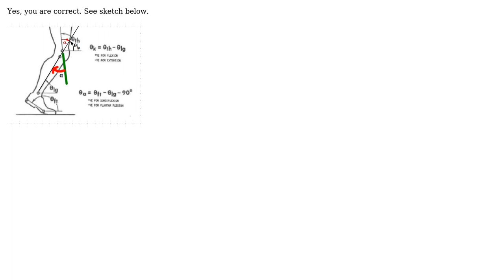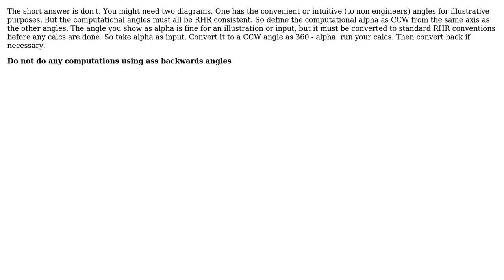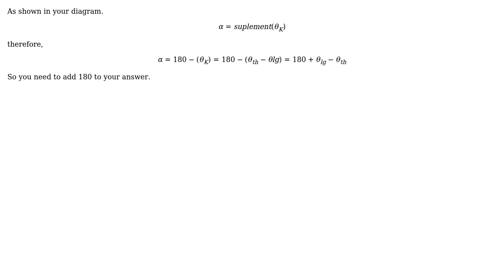Engineering: Polarity of a relative angle - Knee joint angle (4 Solutions!!)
Engineering: Polarity of a relative angle - Knee joint angle

With thanks & praise to God, and with thanks to the many people who have made this project possible! | Content (except music & images) licensed under CC BY-SA | Music | Images & others | With thanks to user r13 user Phil Sweet user peterh user kamran user Gennaro Arguzzi user Ali Haider Al-kutubi and the Stack Exchange Network Trademarks are property of their respective owners. You are responsible for your own actions.